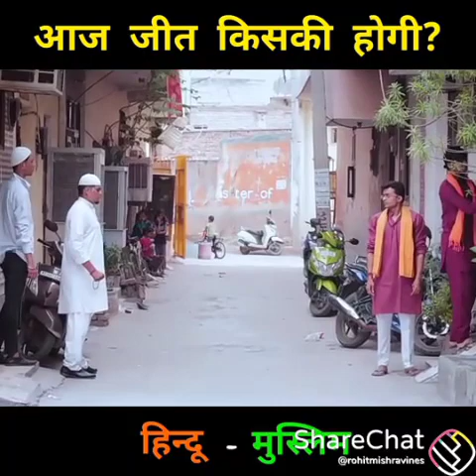Hindu muslim kiski hogi jit india video# hindu muslim